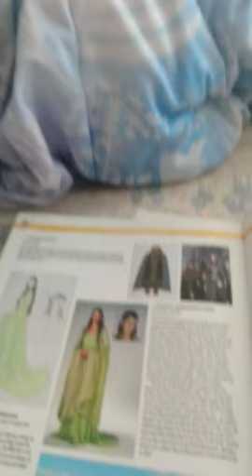Dragon Maids of Lord of the Rings! Ngila Dickson! Arwen! In green! 🐉👍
This is proof of dragon maids! It's the girls of the Lord of the rings! Tyler Cole!..Ngila Dickson! Karen dejong! otherwise known as Arwen! female maids! Eloise Wilkin🧙🐉👍